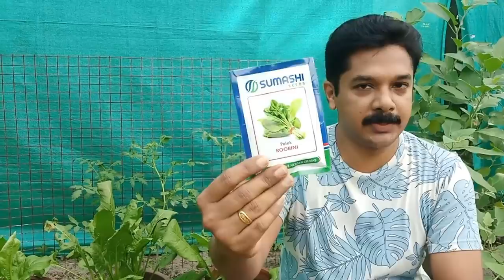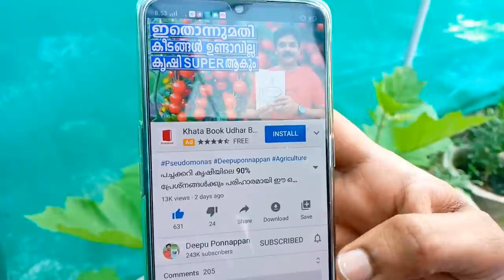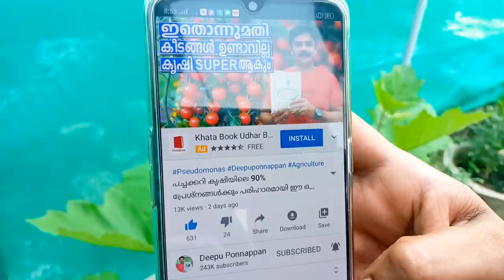പാലക് ചീര വളരെ എളുപ്പത്തിൽ ഒരു ചെലവും ഇല്ലാതെ നമുക്ക് കൃഷി ചെയ്യാം | Palak Cheera Krishi Malayalam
പോഷക സമ്പുഷ്ടമായ പാലക് ചീര ഒരു ചെലവും ഇല്ലാതെ വളരെ എളുപ്പത്തിൽ നമുക്ക് കൃഷി ചെയ്ത് 30 ദിവസം കൊണ്ട് വിളവെടുക്കാം. പാലക് ചീരയുടെ കൃഷി രീതികൾ, വളപ്രയോഗം, കീട നിയന്ത്രണം, വിളവെടുപ്പ് തുടങ്ങി എല്ലാം വളരെ നന്നായി വിശദമാക്കുന്ന വീഡിയോ കണ്ടുനോക്കു | Palak Cheera Cultivation in Malayalam

1.   5 LTR SPRAYER
2.   2 LTR SPRAYER
3.   PSEUDOMONAS FLUORESCENS
4.   ORGANIC PESTICIDE
5.   DOLOMITE
6.   BEAUVERIA BASSIANA

1. OPPO F15
2. WRIGHT LAV 101
3. JOBY TELEPOD
4. TRIPOD